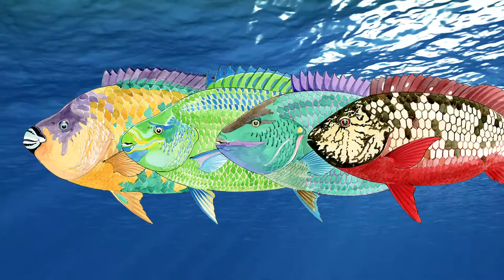Parrotfish - Expedition Notebook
Parrotfish are some of the most attractive fish on the reef and they work all day to keep the reef healthy. In fact, the coral reef depends just as much on the parrotfish as the parrotfish does on it.  Jessica Harvey explains why...